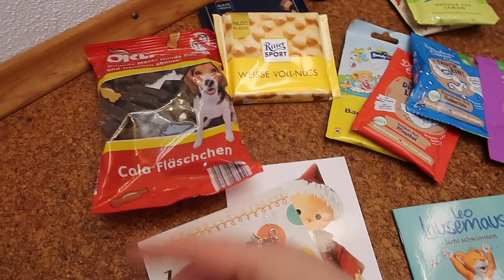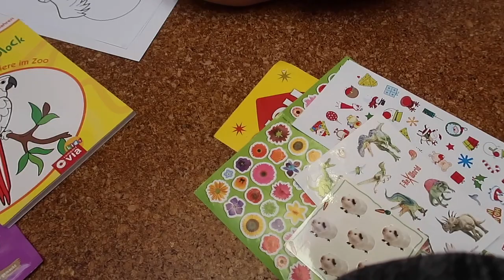Wochenbett Tag 5 | Stoffy´s | der erste Spaziergang im Geschwisterwagen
Ihr Lieben,

Ein neuer Vlog für euch ❤️

Jana, Andrey, Liana , Babybruder und Mia

Ihr möchtet uns etwas schicken? Unsere Packstation:

Jana Hartmann
77955 Ettenheim
KONTAKT FÜR GESCHÄFTLICHE ANFRAGEN: